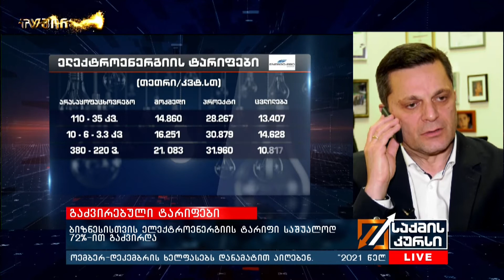ბიზნესისთვის ელექტროენერგიის ტარიფი საშუალოდ 72%-ით გაძვირდა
2021 წელს ბიზნესი და მოსახლეობა გაძვირებული კომუნალური გადასახადებით ხვდება. ფასმა მოიმატა ელექტროენერგიაზე, წყალზე, დაანონსებულია ბუნებრივი აირის გაძვირებაც კომერციული სექტორისთვის. ახალი ტარიფები ძალაში 2021 წლიდან შევა. თუმცა, ამ გადაწყვეტილებების გამოცხადებას წინ უძღოდა არაერთი განცხადება, რომელმაც ბაზარზე დამატებითი გაურკვევლობა გააჩინა, მაგალითად კომერციული გაზის ტარიფთან დაკავშირებით. დეკემბრის დასაწყისში ჯერ “თბილისი ენერჯიმ” თქვა, რომ კომერციული მომხმარებლებისთვის გაზს აძვირებს, შემდეგ ეკონომიკის მინისტრი გვარწმუნებდა, რომ ასე არ მოხდება. რამდენიმედღიანი მსჯელობის შემდეგ კი, თბილისი ენერჯიმ კომერციულ მომხმარებლებს კვლავ გაზის ტარიფის ზრდა დაუანონსა. რა გავლენა აქვს ამ განცხადებებს და გადაწყვეტილებებს ბიზნესზე?

სტუმარი: სანდრო რატიშვილი - გადასახადის გადამხდელთა კავშირის პრეზიდენტი